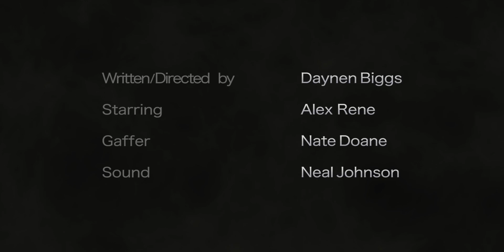SAIDA - A Daynen Biggs Short Film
Upon discovering something out of the ordinary, a young man takes the leap into the extraordinary.